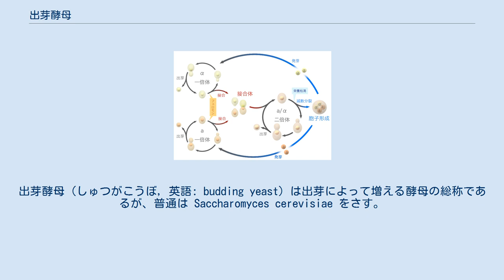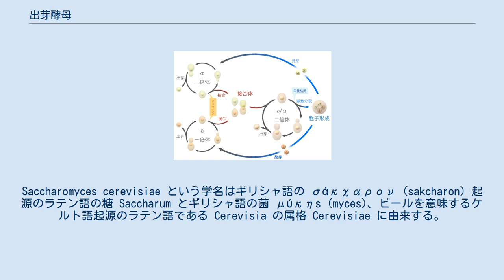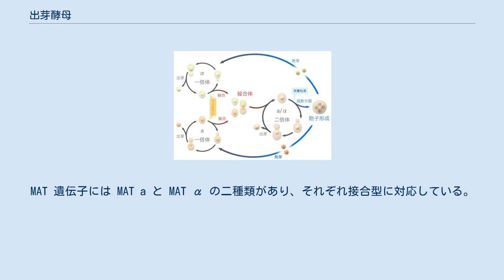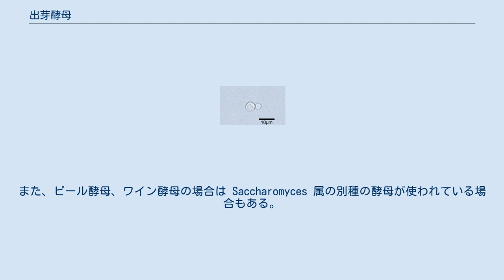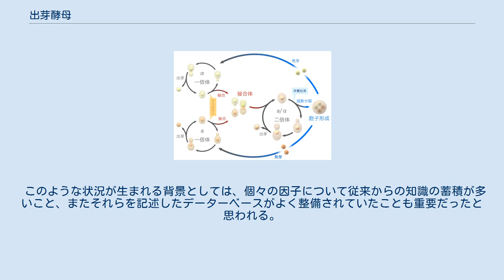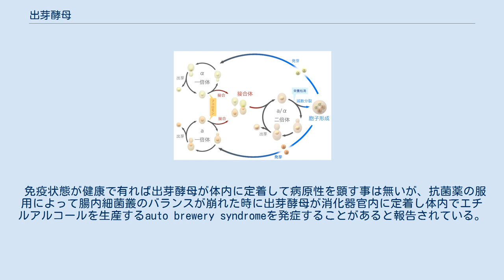出芽酵母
出芽酵母（しゅつがこうぼ, 英語: budding yeast）は出芽によって増える酵母の総称であるが、普通は Saccharomyces cerevisiae をさす。
 酵母は単細胞性の菌類（いわゆる真菌）の総称であり、その多くは菌界（菌類）の子嚢菌門に属している。
菌界はキノコなどの仲間を含み、細胞壁を持つことから古くは植物に分類されていた生物群。
子嚢菌はその中で子嚢（胞子を包む袋状構造）を形成するグループである。
酵母は、単細胞性の菌類である。
 一般に酵母は分裂や出芽で増える。
しかし単に出芽酵母と言うときは一般に、その中の一種 Saccharomyces cerevisiae を指す。
以下この記事でも特に断りがない限り同種についての記述である。
また同種は他の酵母よりその有用性や研究の広範さにおいて抜きん出ているため、単に「酵母」や「イースト」と言う場合も同種を指している場合が多い。
たとえばパンを作る時に用いるパン酵母は S. cerevisiae であるが、単に「イースト」と呼ばれる。
歴史的にも、酵母という単語は S. cerevisiae を指す訳語として明治時代に作られたものである。
 出芽酵母は糖を代謝しアルコール発酵を行うことが古来より知られていた。
Saccharomyces cerevisiae という学名はギリシャ語の σάκχαρον (sakcharon) 起源のラテン語の糖 Saccharum とギリシャ語の菌 μύκηs (myces)、ビールを意味するケルト語起源のラテン語である Cerevisia の属格 Cerevisiae に由来する。
本来のラテン語読みだとサッカロミケス・ケレウィシアエ（サッカロミュケース・ケレウィシアエ）であるが、英語発音（サカロマイシーズ・セレヴィシイーまたはセレヴィシアイ）に引っ張られてサッカロマイセス・セレビシエと呼ばれることも多い。
全体として、ラテン語で「ビールの、糖（を代謝する）菌」といった意味を帯びる。
 同種の亜種はパンや酒（ビール、ワイン、清酒など）を作る際に用いられており、人類にとって最も馴染みの深い有用微生物の一つである。
最近では健康ブームの一環でビール酵母の医薬品やサプリメントが人気である（例: エビオス錠、ビール酵母ダイエットなど）。
 自然界の出芽酵母は果物の表面や樹液などさまざまな場所に生育している。
ワインや清酒づくりに用いられる酵母は、味や品質を左右する要因の一つである。
古くはブドウの表面や酒蔵に生息する固有の株が用いられてきたが、近年ではそのような株の中から選抜された優秀な株が純粋培養されワイン酵母や清酒酵母として用いられている。
 また、近年はサプリメントとして出芽酵母そのものや出芽酵母から抽出されたベータグルカンやリボ核酸などの成分が販売されるようになっている。
 出芽酵母は、実用面での有用性と、実験面での利便性が両輪となり、19世紀のパスツールに始まる発酵・代謝の生化学から、20世紀の遺伝学、分子生物学、細胞生物学、21世紀のシステム生物学にいたるまで、生物学の発展に常に重要な役割を担っているモデル生物である。
 真核生物の細胞には一組の染色体をもつ一倍体（半数体）と二組の染色体をもつ二倍体の世代があり、これらの周期を生活環と呼ぶ。
 出芽酵母の生活環の概略図 一倍体と二倍体はそれぞれ出芽によって増殖する。
通常条件下は二倍体で存在することが多いが、遺伝学的解析では一倍体がよく用いられる。
好環境下で増殖しているときには、細胞周期を2時間程度で一周させる。
 細胞周期と連動して出芽が起こる。
母細胞から出芽してくる娘細胞が徐々に大きくなり、芽が元の細胞と同じ大きさになった時点で分裂し二つの細胞に分かれる。
出芽は無性生殖であり、多細胞生物では体細胞分裂にあたる。
 出芽が起きた箇所は出芽痕 (bud scar) と呼ばれ、ここから再度出芽が起こることはない。
また出芽痕は胞子形成や接合を行うまで消失しないことからその細胞の分裂回数を示している。
 一倍体には a 細胞と α 細胞という2種類の性（接合型と呼ぶ）が存在する。
a 細胞どうし、α 細胞どうしは接合しない。
a 細胞と α 細胞はそれぞれ a ファクターと α ファクターという特有の性ホルモン（フェロモン）を分泌しており、お互いが十分に近接して相手のフェロモンを細胞膜上の受容体で感知すると、通常の増殖を停止し接合をはじめる。
互いの方向に向か...